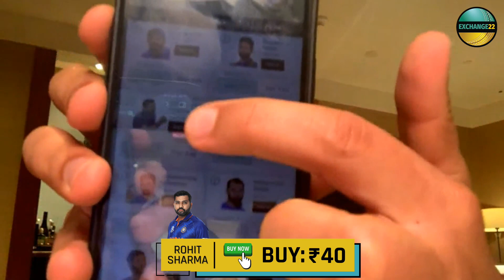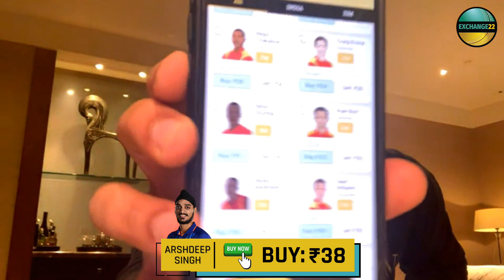India through to semi-finals | Men's T20 WC | IND vs ZIM Preview & Fantasy Picks | EXCHANGE22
India takes on Zimbabwe for the last group stage matches today. A potentially must-win scenario for India! Who will be India's standout performers?
Share your picks and your predictions in the comments below 👇

Play responsibly and at your own risk!